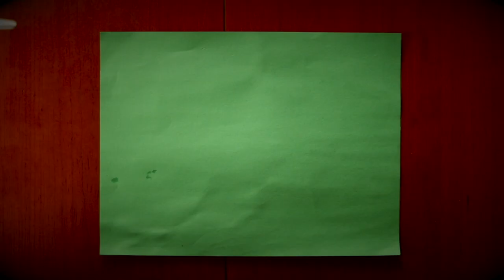It's about BLOOD